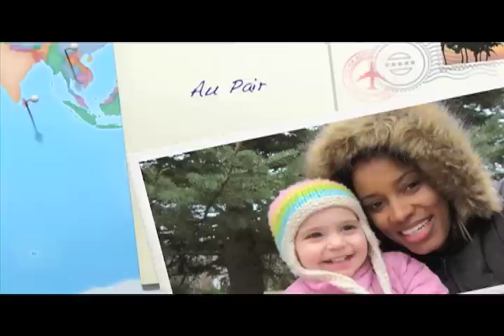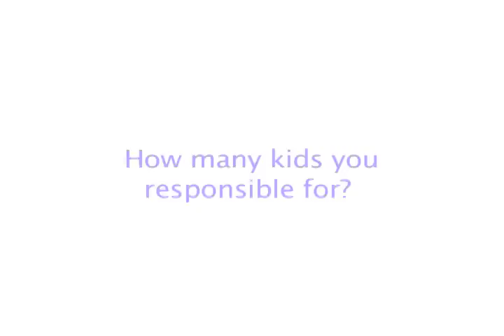Au Pair Documentary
A short documentary piece i made for my Video Production class about been an au pair in United States

Special Thanks to:
Veronika Homolová
Eryka Xavier da Silva
Daiane Brito
Sasima Klinsingh

Intro Narrator:
Susan Robinson